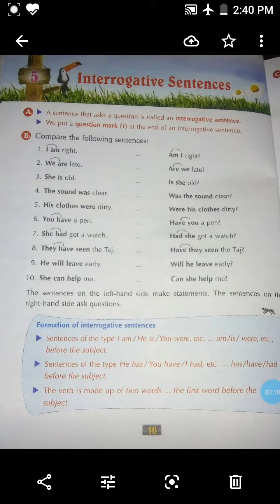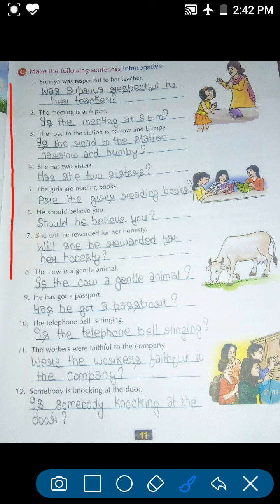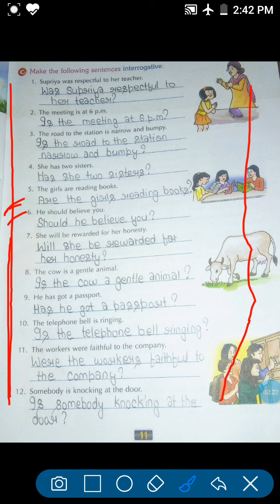Answers of all the questions of chapter 5 Interrogative sentences of class 4. English grammar.